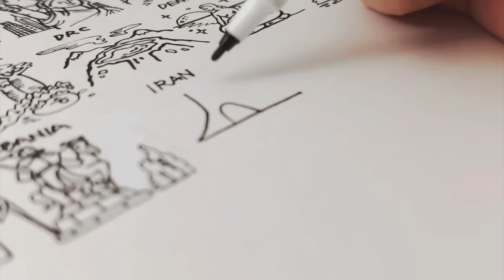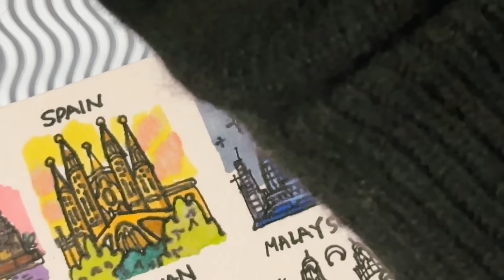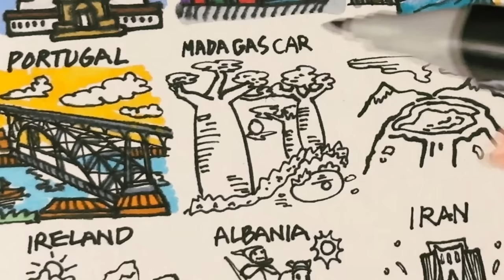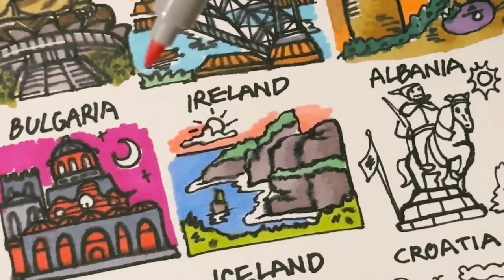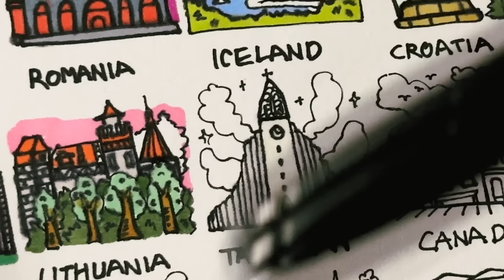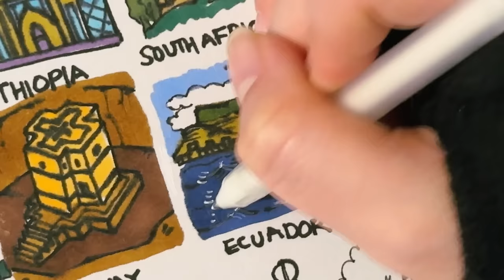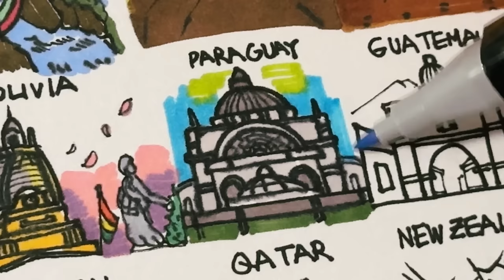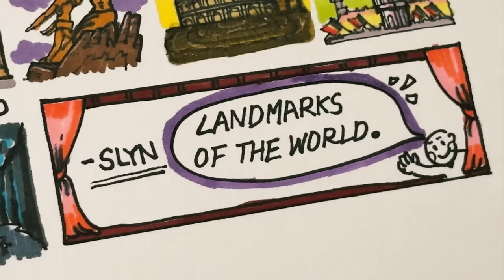Drawing ASMR 🎨 l 101 Landmarks of the world 🫢 (Can you find your country?)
asmr artasmr drawwithme satisfyingasmr Hello everyone, It’s Slyn. How’s it going?
Today I’m back with another multi language(national) ASMR but it’s Drawing :)
Do you remember I drew 69 foods of the world last time?
This time, I drew and color 101 landmarks of the world!
It took me many days to prepare this video and I put a lot of effort.
But it was very interesting and fun to search and draw all these beautiful landmarks from 101 countries!
And again, I realized there are so many places to visit and experience.
I felt like I’m sort of like traveling through drawings and photos ☺️
Ususally, I’m used to draw things realistic with a lot of lines so it was hard for me to simplify all these landmarks.
So I can’t satisfy fully with my sketch outcome 😭
And unexpectedely, the pen I used for sketch spread a bit while coloring with markers 🤯
But all in all, I’m proud of myself that I drew 101 landmarks *:･ﾟ
I hope you all like this and are satified with the marker sounds.
If I drew something wrong, please let me know and understand me.
Love, Slyn.

🕰️ time stamp will be fixed in the comment section :)

🔽 What landmarks Slyn drew? 🤔 🔽

1. South Korea -  Gyeongbokgung
2. France - Eiffel Tower
3. China - The Great Wall of China
4. India - Taj Mahal
5. Italy - Leaning Tower of Pisa
6. Egypt - Great Sphinx Of Giza
7. Peru - Machu Picchu
8. Brazil - Christ The Redeemer
9. Greece - Parthenon
10. Lebanon - Baalbek
11. Cambodia - Angkor Wat Temple Complex
12. Spain - Sagrada Familia
13. United Arab Emirates - Burj Khalifa
14. Australia - Sydney Opera House
15. United Kingdom - Big Ben
16. Nepal - Swayambhunath
17. Russia - St.Basil's Cathedral
18. United States of America - Statue of Liberty
19. Chile - Moai
20. Singapore - Gardens by the Bay
21. Mexico - Chichen Itza
22. Japan - Mount Fuji
23. Vietnam - Ha Long Bay
24. Germany - Neuschwanstein Castle
25. Taiwan - Taipei 101
26. Malaysia - Petronas Twin Towers
27. Myanmar - Shwedagon Pagoda
28. Hong Kong - Tian Tan Buddha
29. Portugal - Dom Luis Bridge
30. Madagascar - The Avenue of Baobabs
31. Democratic Republic of the Congo - Mount Nyiragongo
32. Denmark - The Little mermaid
33. Indonesia - Tanah Lot
34. Thailand - Wat Phra Kaew
35. Poland - Malbork Castle
36. Czech Republic - Charles Bridge
37. Türkiye - The Blue Mosque
38. Netherlands - Werelderfgoed Kinderdijk
39. Finland - Santa Claus Village
40. Sweden - Stockholm City Hall
41. Bulgaria - Rila Monastery
42. Ireland -  Cliffs of Moher
43. Albania - Skanderbeg Statue
44. Iran - Azadi Tower
45. Latvia - House of the Blackheads
46. Ukraine - Saint Sophia's Cathedral
47. Hawaii - Waimea Canyon
48. Serbia - Belgrade Fortress
49. Norway -  Arctic Cathedral
50. Philippines - Chocolate Hills
51. Estonia - Alexander Nevsky Cathedral
52. Pakistan - Badshahi Mosque
53. Bangladesh - Ahsan Manzil Museum
54. Romania - Bran Castle
55. Iceland - Hallgrimskirkja
56. Croatia - Pula Arena
57. Uzbekistan - Registan Square
58. Kazakhstan - Mausoleum of Khoja Ahmed Yasawi
59. Mongolia - Gorkhi Terelj National Park
60. Belarus - Mir Castle Complex
61. Georgia - Holy Trinity Cathedral of Tbilisi
62. Azerbaijan - Dənizkənarı Milli Park
63. Armenia -  Tatev Monastery
64. Slovakia - Bratislava Castle
65. Hungary - Fisherman's Bastion
66. Kyrgyzstan - Ala Too Square
67. Lithuania - Hill of Crosses
68. Tajikistan - Navruz Palace
69. Canada - Niagara Falls
70. Nigeria - Abuja Noational Mosque
71. Ethiopia - Churches of Lalibela
72. South Africa - Table Mountain
73. Zimbabwe - Victoria Falls
74. Tanzania - Ngorongoro Crater
75. Namibia - Dune 45
76. Botswana - Makadikadi Basin
77. Kenya - Bomas of Kenya
78. Colombia - Sanctuary of Las Lajas
79. Algeria - Martyrs Memorial
80. Morocco - Hassan II Mosque
81. Saudi Arabia - Masjid al-Haram
82. Sri Lanka - Sri Dalada Maligawa
83. Cuba - Capitolio Nacional de La Habana
84. Uruguay -The Fingers of Punta del Este
85. Ecuador - Middle of the World City
86. Bolivia - Plaza Murillo
87. Paraguay - Caacupe Cathedral
88. Guatemala - Santa Catalina Arch
89. Senegal - African Renaissance Monument
90. Tunisia - Amphitheater of El Jem
91. Belgium - Grand Place
92. Switzerland - Kapellbrücke
93. Honduras - Basilica de Suyapa
94. Austria - Palace and Gardens of Schönbrunn
95. Laos - Pha That Luang
96. Costa Rica - Basílica de Nuestra Señora de los Ángeles
97. North Macedonia - Old Bazaar
98. Yemen - Al Saleh Mosque
99. Oman - Sultan Qaboos Grand Mosque
100. Qatar - Doha Tower
101. New Zealand - Waitomo Glowworm Caves